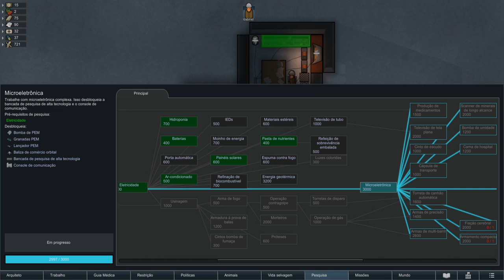Rimworld - Desafio do Gelo Marinho - Vamos direto para o comércio orbital!!! EP03